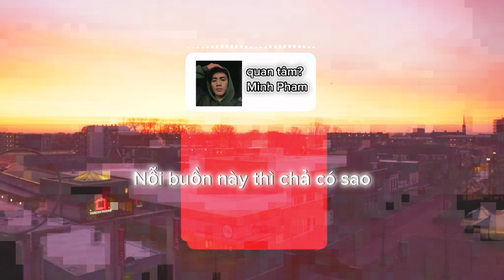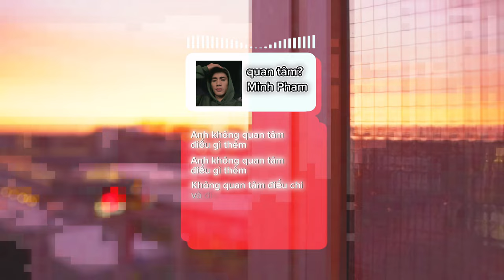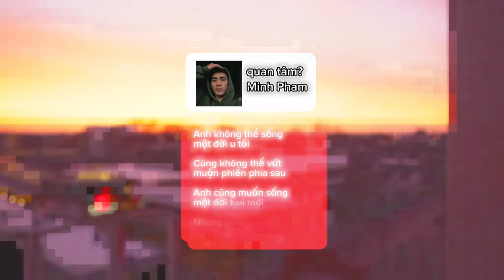quan tam? - MinhPham | Official Music Video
MinhPham

© Bản quyền thuộc về MinhPham
© Copyright by MinhPham l ☞ Do not Reup